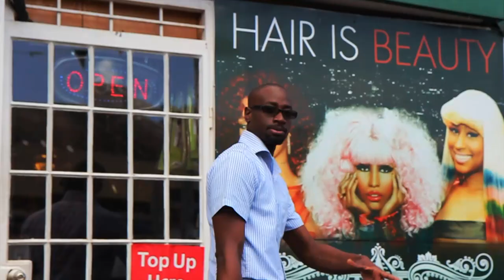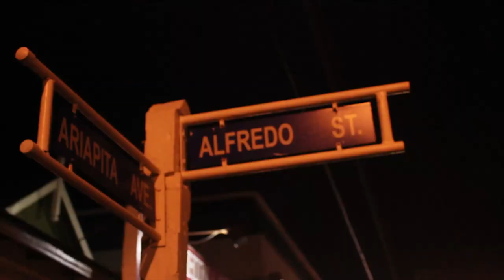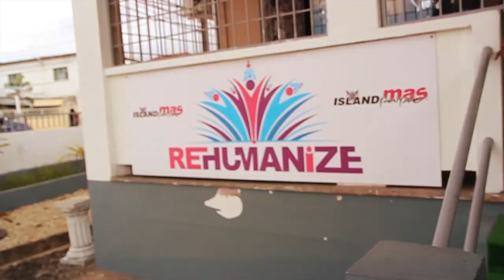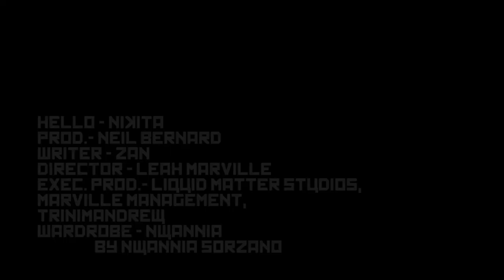Nikita - Hello (Official Music Video)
Nikita - Hello
Producer - Neil Bernard
Writer - Zan
Director - Leah Marville
Executive Producers - Liquid Matter Studios; Trinimandrew; Marville Management
Wardrobe - Nwannia by Nwannia Sorzano